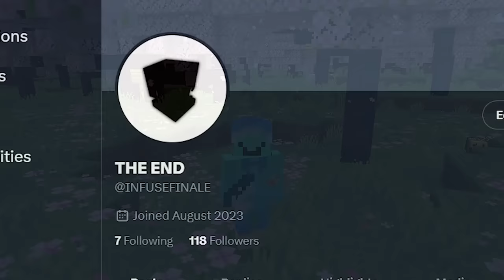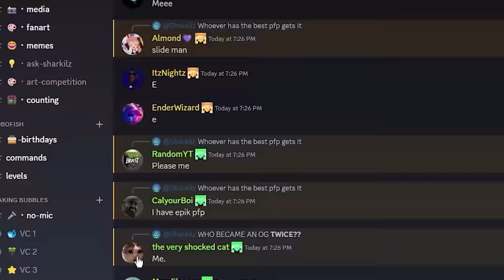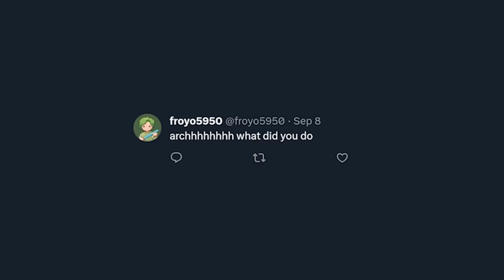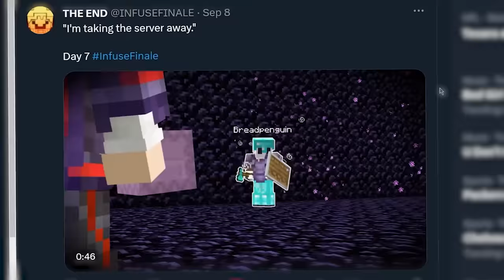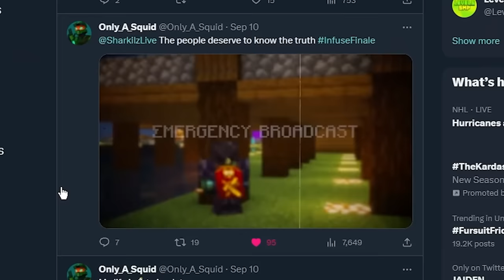How I Shutdown a Minecraft Server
Huge thanks to InfamousJJ, Dione4K, & the Infuse SMP for making this video possible.

Edited by Sharkilz
( Inspired by MinuteTech, SpeedSilver, planetlord )

Some aspects of the story is exaggerated and altered for viewing purposes.